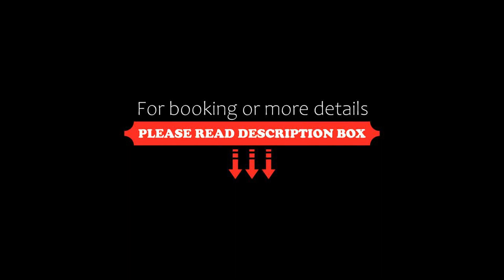Hotel Dorna, Vatra Dornei, Romania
About Property:
You're eligible for a Genius discount at Hotel Dorna! To save at this property, all you have to do is sign in.
Hotel Dorna is located in the Vatra Dornei Ski. It has 24-hour reception and is only 50 m away from the Park Ski Slope.
All rooms come with air conditioning, free wired internet and cable TV. The private bathrooms have bathtub or shower.
The on-site restaurant serves international and typical Romanian cuisine, including ...
Property Type: Hotel
Address: Str. Tudor Vladimirescu Nr. 5 A, 725700 Vatra Dornei, Romania
Searching For
1. Hotel Dorna - Vatra Dornei - Romania
2. Hotel Dorna - Vatra Dornei - Romania Address
3. Hotel Dorna - Vatra Dornei - Romania Rooms
4. Hotel Dorna - Vatra Dornei - Romania Amenities
5. Hotel Dorna - Vatra Dornei - Romania Offers and Deals
Audio Credit:
Track Title: Reasons To Hope
Artist: Reed Mathis